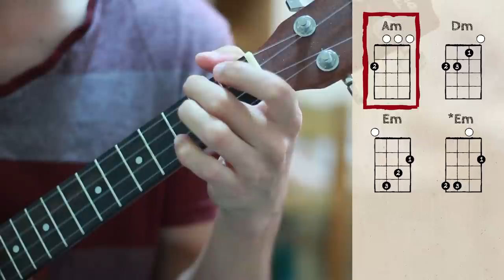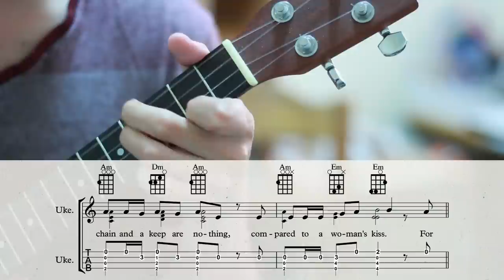Game Of Thrones (Ed Sheeran) - Hands of Gold - UKULELE SPROUT - Cover + Arrangement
Hands of Gold, a tune composed by Symon Silver Tongue (299 AC) as featured in the books made its appearance on the 7th season's premiere of Game of Thrones last night! Performed by Ed Sheeran. Now here on ukulele for you all lovelies out there ;-)

I recorded this video using an Ohana Tenor TK20CE with a Low G tuning, but the arrangement could be played on any ukulele with standard tuning as well.

Chart with chords, lyrics and solo fingerstyle arrangement available on my site :)

TAB & CHORDS UPDATE: I shut down the website, but I'll bring back all the TABS soon!